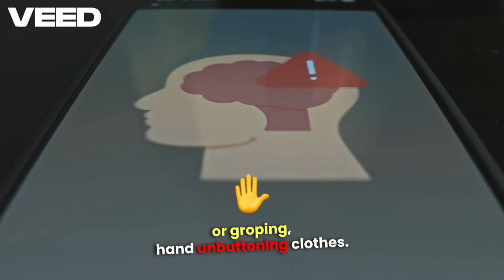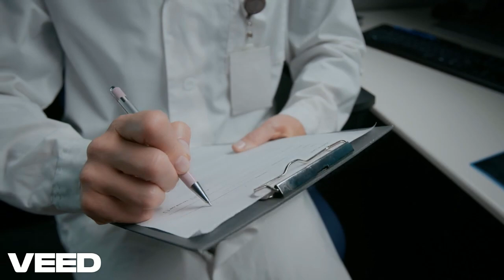Alien Hand Syndrome EXPLAINED 🧠 | The Scariest Neurological Disorder You’ve NEVER Heard Of!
✋ What if your hand had a mind of its own?
In this shocking 5-minute breakdown, The Psycho Nurse explores Alien Hand Syndrome — one of the rarest and most terrifying neurological disorders ever recorded. Discover the real science behind the "possessed hand", the bizarre behaviors, who discovered it, and true stories that sound like a horror movie.

🧠 This is NOT science fiction. It’s a real, documented condition that has left patients fighting their own body.

🎥 In This Video:
• What is Alien Hand Syndrome?
• Who discovered it and how?
• What causes your hand to act on its own?
• Can it be treated — or stopped?